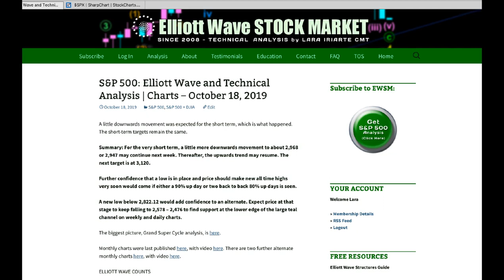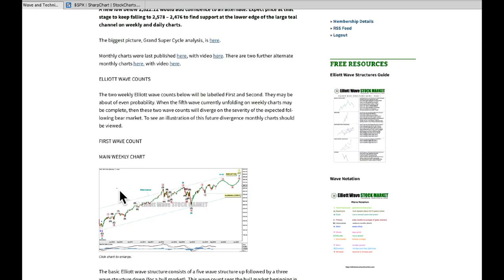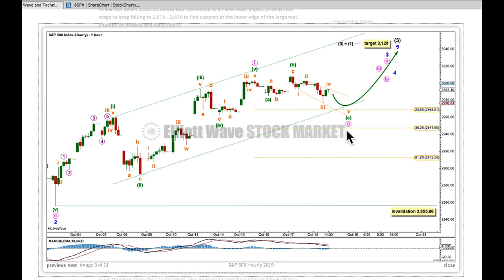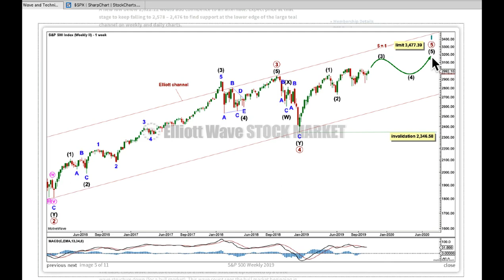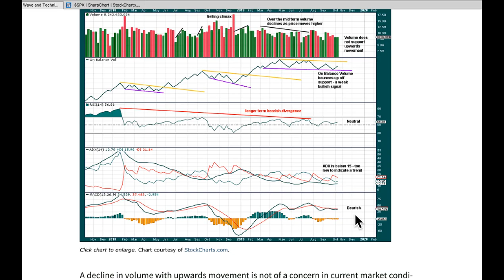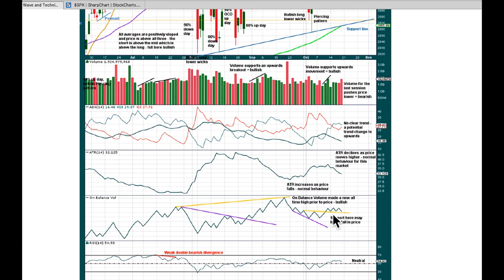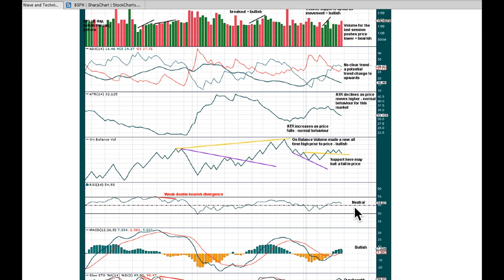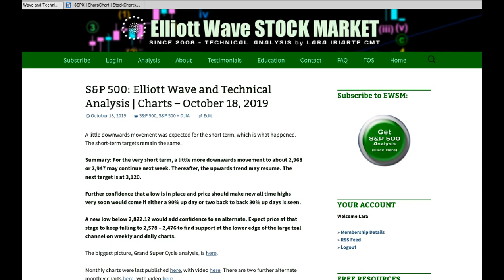S&P500: Elliott Wave and Technical Analysis for week ending 18 October 2019